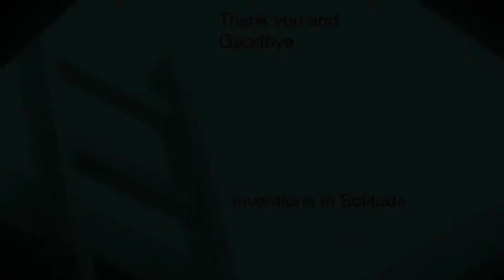Matthew Schellhorn live | "Infinite Sets and Double Binds" by Jeremy Arden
Live performance recorded at the Holywell Music Room, Oxford: 26 November 2020
Matthew Schellhorn (piano)

Segements / movements:
0:00 - Spoken introduction by composer Jeremy Arden
1:10 - Theme
8:53 - Part 1
11:03 - Part 2
13:44 - Part 3
16:24 - Part 4
18:37 - Part 5
23:42 - Part 6
26:07 - Part 7
27:09 - Finale
31:54 - Spoken conclusion by composer Jeremy Arden

Note by the composer:
"Infinite Sets And Double Binds" is a term coined by Margaret Arden in her book "The Midwifery Of The Soul". It refers to the circumstances of human relationships where communications are so full of emotional confusions that people drive one another mad. Let me say here that there is no direct equivalence between the psychoanalytical theory and the music and I certainly don’t want to drive listeners to madness. On the other hand, the title and its vast implications attracted me because it agreed with my intuition, pointing me towards music expressing extreme emotional states. I felt, when writing for the piano, it was essential to explore the maximum contrast of emotional intensity. I held on to this idea when composing, and believe that it freed me from inhibition stemming from my awareness of the vast and brilliant repertoire already existing for the piano, a potentially crushing presence for any composer. I began to work on ISDB because of the sea at Cornwall. The first and last movements of ISDB convey, I hope, the spirit of liquid motion. Water leads naturally to air, earth and fire, in other words, the classical elements, which are eternal and most importantly real and in motion. I sensed that the intensity of the elemental forces, their savage wildness, needed to be rendered through the most fundamental craftsmanship. To anyone who knows the Schillinger System of Musical Composition, the score of ISDB bears the signposts of its methods. Part 7, for example, owes much of its crystalline wholeness to the effect of symmetry, involution and power series.